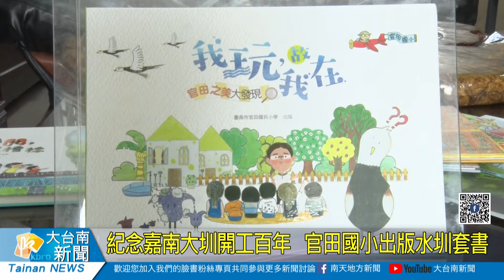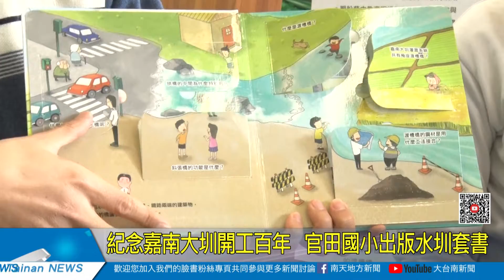紀念嘉南大圳開工百年 官田國小出版水圳套書20210119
為紀念嘉南大圳開工百週年，官田國小學生花一年時間繪製5本水圳教育書籍，包含3本繪本、1本翻翻書及1本地圖書。官田國小校長王全興表示，這套書是學生們實地訪查過後，再發想故事、彩繪圖案，其中《翻閱，渡槽橋》是目前少見的翻翻書；而地圖書則是採用大富翁的方式，讓讀者在玩中學。希望透過套書的發表，讓更多人了解水圳的歷史，進而達到飲水思源的目的。